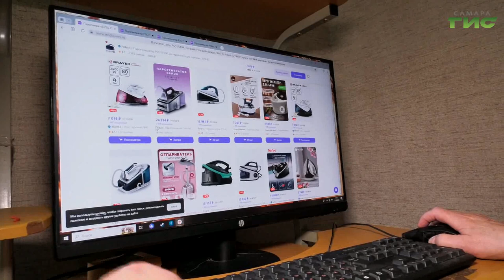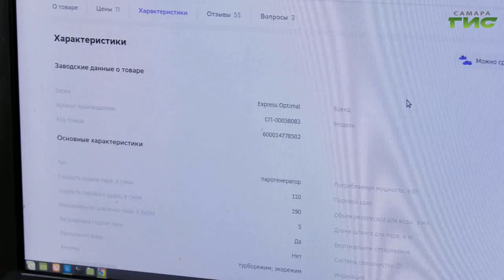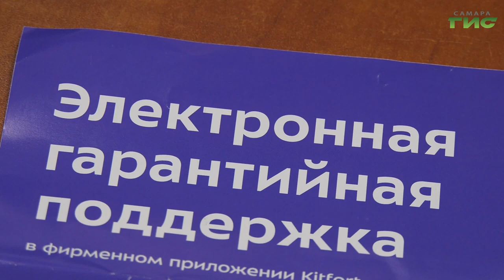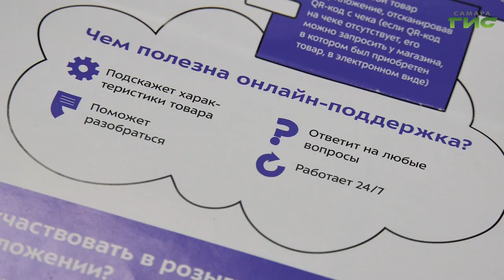Самарцам рассказали, как вернуть технику из интернет-магазина по гарантии